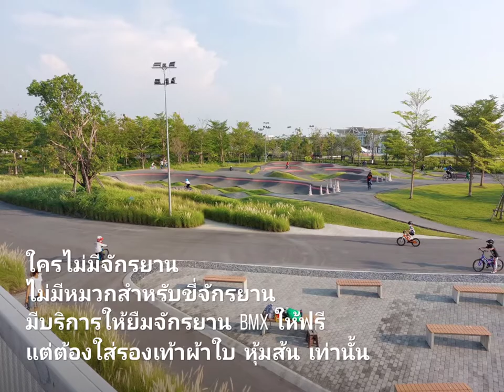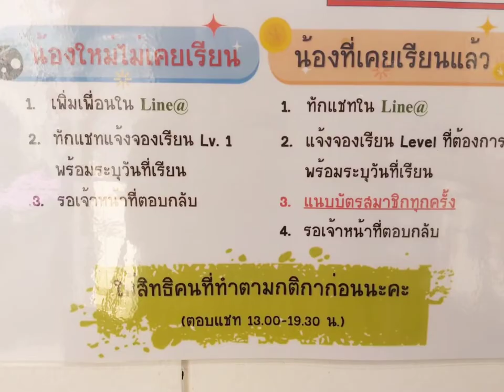Englishkids เรียนฟรีขี่จักรยาน kidsbikelane สมุทรปราการ น้องอิมเมจ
Englishkids  รายการที่ส่งเสริมการท่องเที่ยวเพื่อเด็กและครอบครัว

น้องอิมเมจ แนะนำเพื่อนๆ อายุ 4 -12 ปี
 มาเรียนทักษะการขี่จักรยานฟรี
ตั้งแต่ 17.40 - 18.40

เพียงจองล่วงหน้า Line @774ipfbt

ใครไม่มีจักรยาน
 บริการให้ยืมหมวกจักรยาน
และจักรยาน BMX ให้ฟรีจ้า
แต่ต้องใส่รองเท้าผ้าใบ หุ้มส้น เท่านั้น

สนามลู่ปั่นจักรยานเจริญสุขมงคลจิต - Happy and Healthy Bike Lane